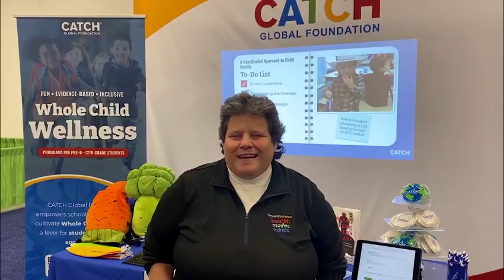How CATCH changed the lives of Judy's students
Past president SHAPE America and former school district supervisor in New Jersey, Judy, let's us know how CATCH changed the lives of the student's in her community. Learn more about the programs and training we offer